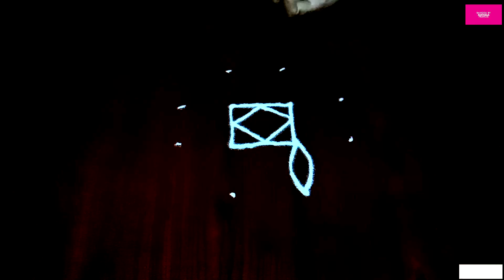2594.💥Amazing Karthigai Deepam 2024 Rose Rangoli Margazhi Kolam